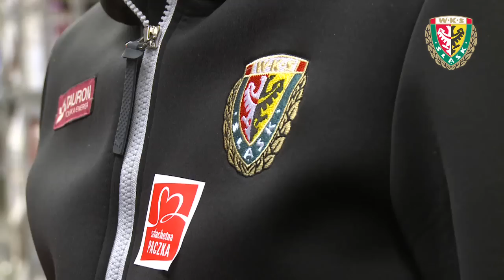Śląsk Wrocław | Akcja Szlachetna Paczka 2013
Piłkarze Śląska po raz kolejny wzieli udział w akcji Szlachetna Paczka i pomogli jednej z wrocławskich rodzin znajdującej się w trudnej sytuacji materialnej. Zawodnicy WKS-u kupili produkty, które wybrana przez nich rodzina w aplikacji skierowanej do programu Szlachetna Paczka uznała za najpotrzebniejsze. Produkty te zostaną przekazane wolontariuszom Szlachetnej Paczki, a następnie w okresie świątecznym trafią do wytypowanej przez graczy Śląska rodziny.
Zakupów w imieniu drużyny dokonło pięciu zawodników Śląska: Sebastian Mila, Mateusz Cetnarski, Przemysław Kaźmierczak, Rafał Grodzicki i Marco Paiaxo (3 grudnia 2013 roku).